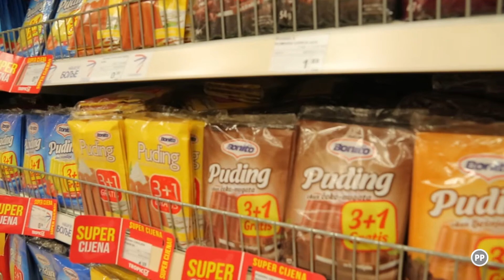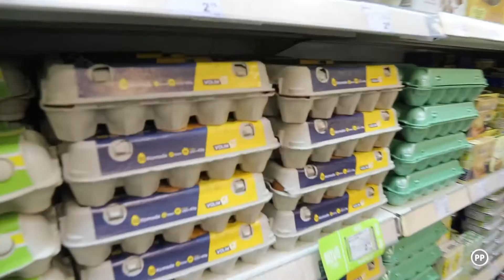Jest dobro jest' S04 E40 - Specijal u parku Mladen Stojanović, Banja Luka